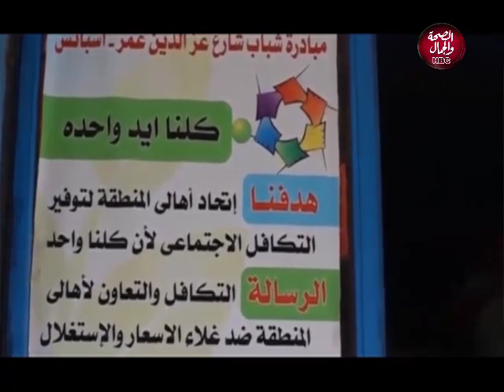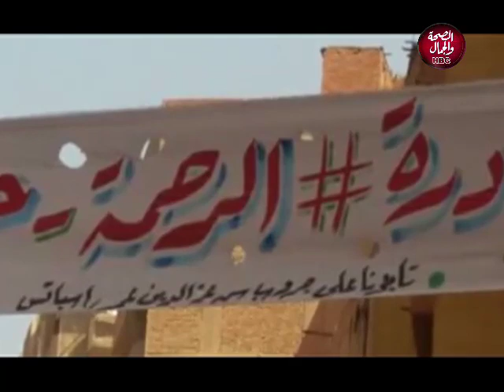بنات حوا | مبادرة الرحمة حلوة